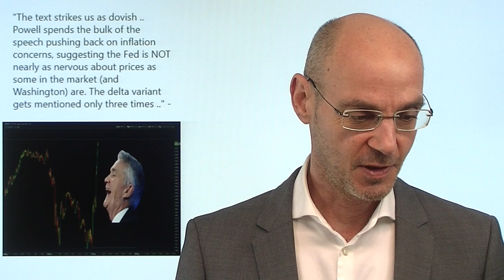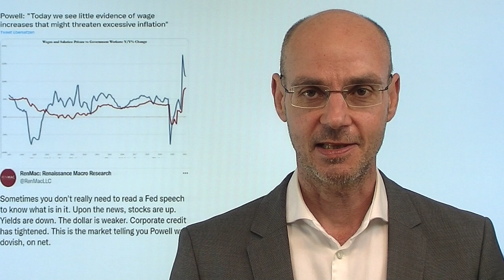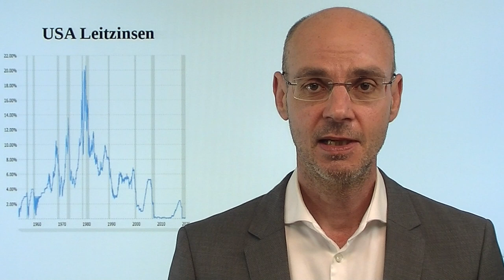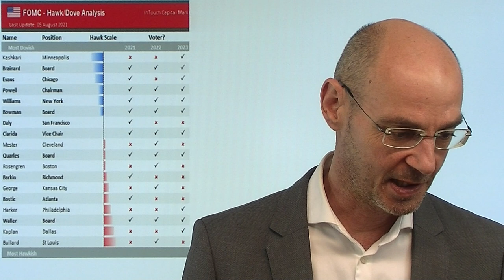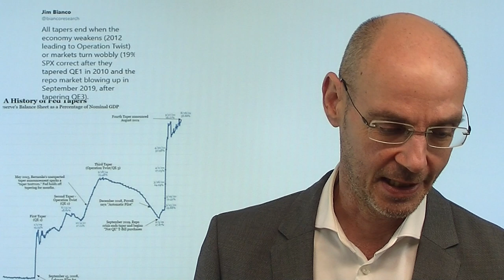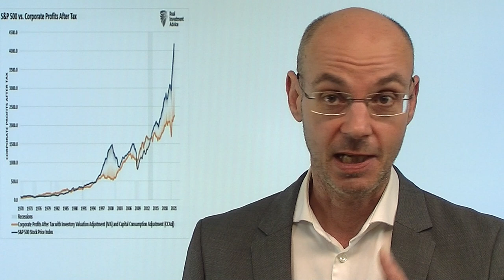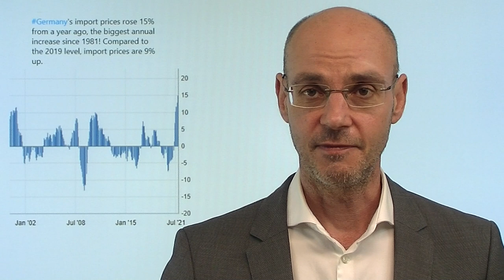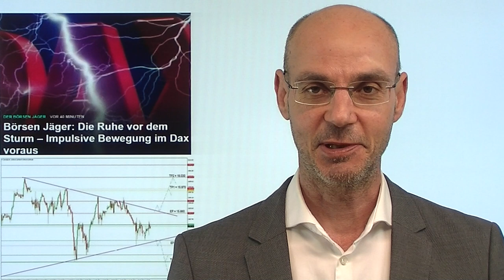Fed: Powells Nothingburger! Marktgeflüster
Hinweis aus Video auf "Börsenjäger" - hier anmelden!

Die Märkte haben lange auf die heutige Rede von Jerome Powell bei der virtuell veranstalteten Konferenz der Fed von Jackson Hole gewartet. Und was kam heraus? Viele US-Kommentatoren meinen: ein "Nothingburger", der eigentlich wenig Klarheit geschaffen hat, wann (und ob) die US-Notenbank Fed mit dem Tapering beginnen wird! Die Märkte haben die Aussagen von Powell als dovish gewertet, weil Powell wieder einmal die Inflation klein redete und nur von "diesem Jahr" als möglichem Zeitpunkt für den Beginn des Taperings sprach: Aktienmärkte (S&P 500 und Nasdaq mit neuem Allzeithoch) und Gold nach oben, Dollar und Renditen nach unten. Andere Mitglieder der Fed aber wollen so schnell wie möglich mit dem Tapering beginnen..